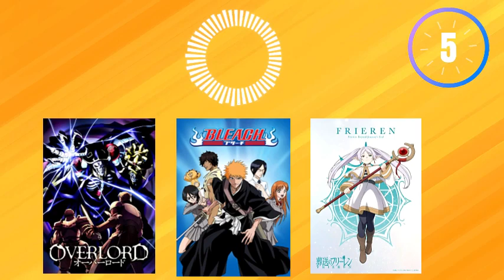ADIVINA EL ANIME POR SU AUDIO.